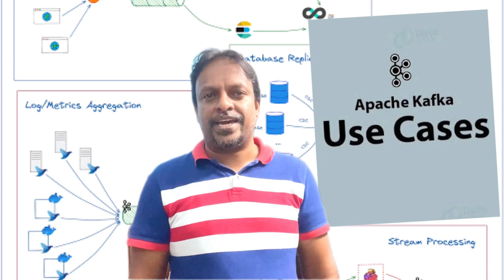Top Kafka Use Cases | Best Real Time Use Cases(Telugu)